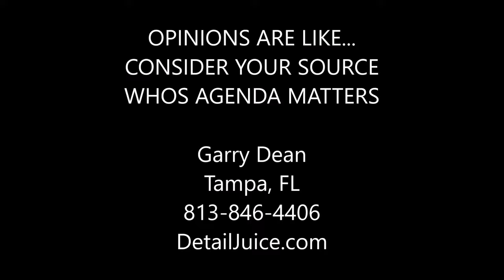OPINIONS ARE LIKE... - CONSIDER YOUR SOURCE - WHOS AGENDA MATTERS